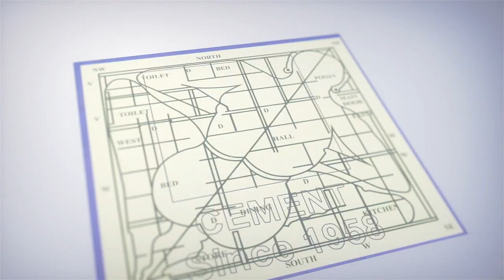ఈ రోజు బంగారం ధర : Gold Rate Today Gold Price for Today | iDream Karimnagar